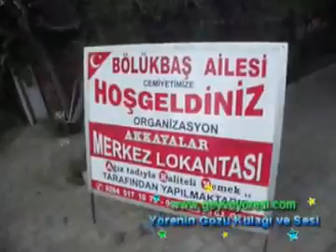Bölükbaş Geyve Sünnet Cemiyeti